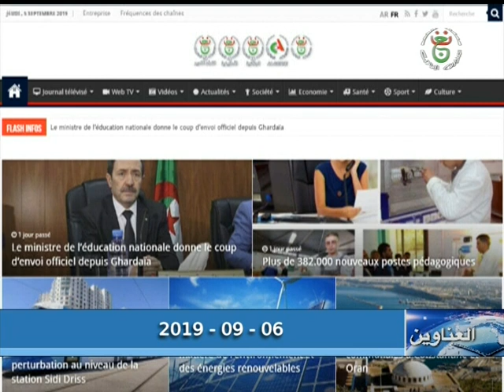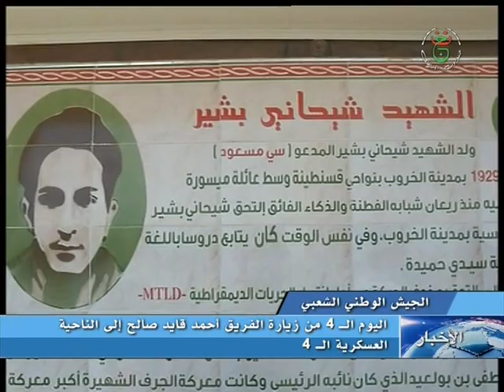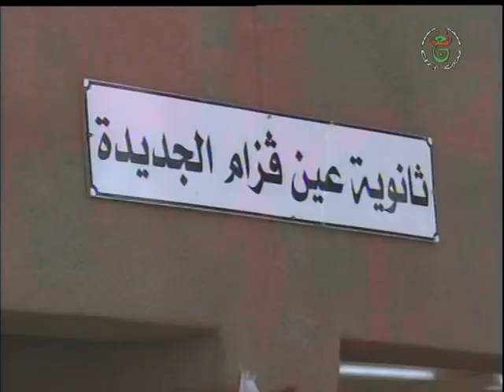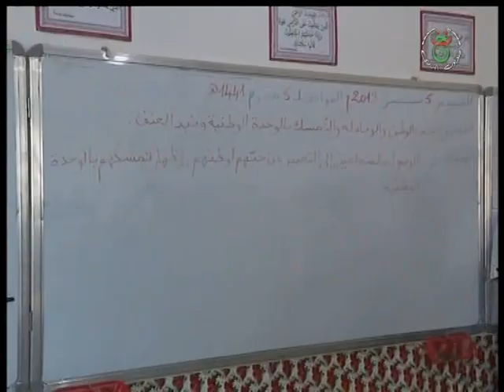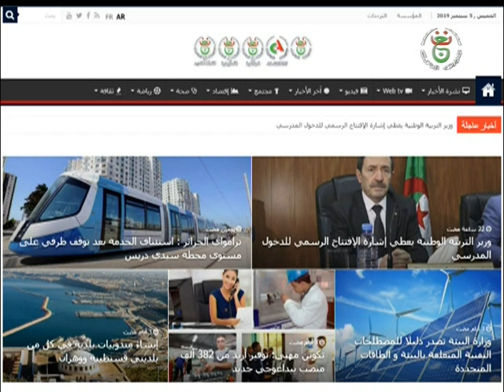نشرة الأخبار 00.00 ليوم 06-09-2019